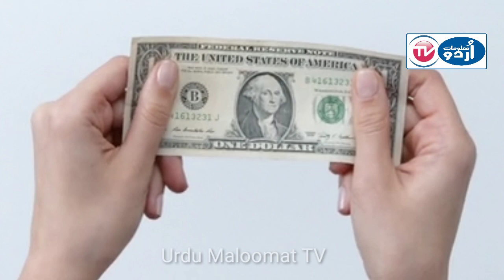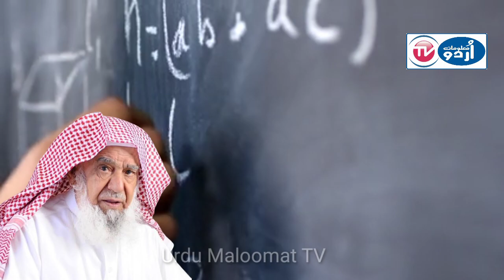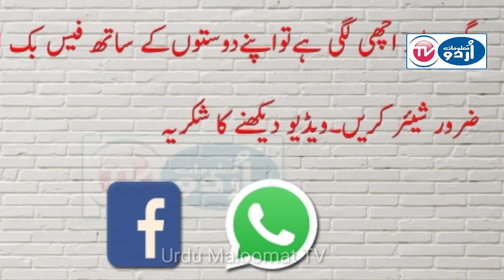Life style of Sulaiman Abdul Aziz Al Rajhi Saudi Arabia|Al Rajhi bank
Life style of Sulaima Abdul Aziz Al Rajhi |Al Rajhi bank| Alwatnia company
Sheikh sulaiman Abdul Aziz Al Rajhi is the riches person of Saudi Arabia. Sulaiman Abdul Aziz Al Rajhi is donated his  largest palm tree. Sulaiman Abdul Aziz Al Rajhi is the shareholder of Al Rajhi bank in Saudi Arabia.

__/LINKS\_

The content of this channel is for entertainment and educational purposes.

this channel are just for the purpose of education and entertainment .